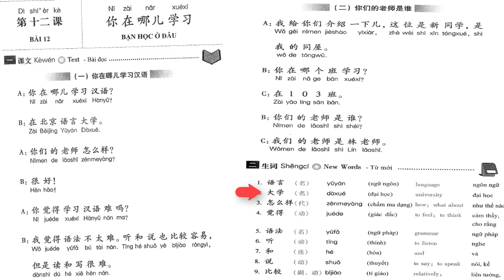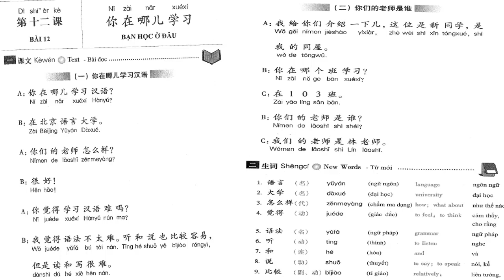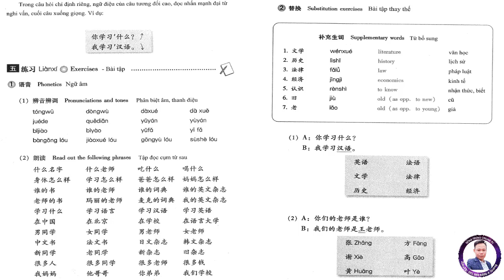Giáo Trình Hán Ngữ Bài - 12